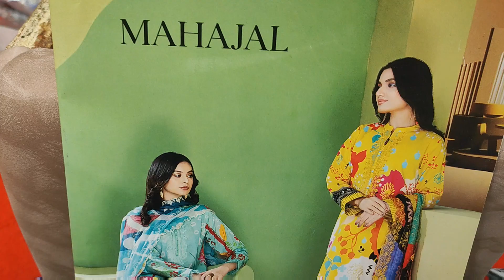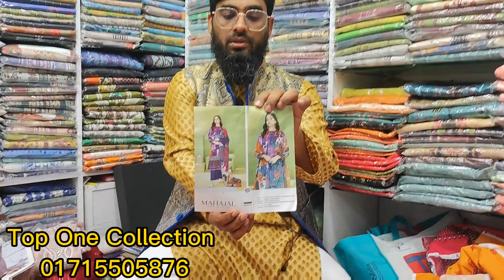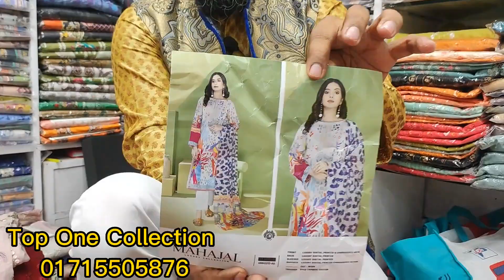Mahajal vol-12 Cotton sequence embroidered Dupatta